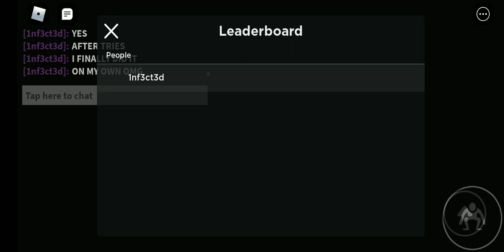I finally completed the rainbow friends y'all